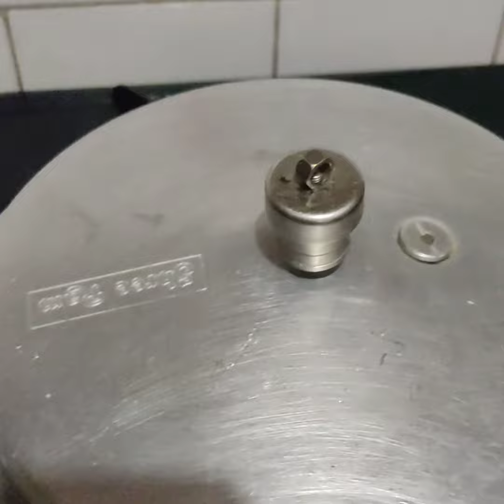ಕೇವಲ ಎರಡು ತರಕಾರಿಯಿಂದ ಆಲೂ🥔 ಬಾತ್👌😋 ಮಾಡುವುದು ಹೇಗೆ??